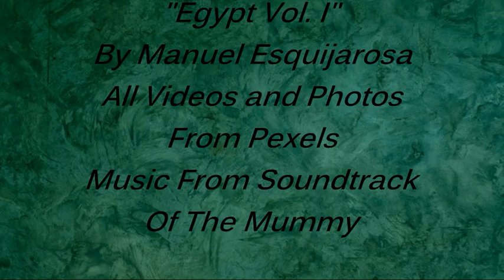Egypt Vol I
A look at Egypt today.